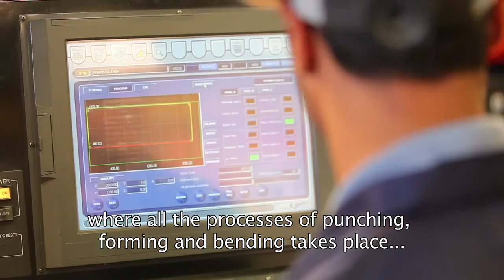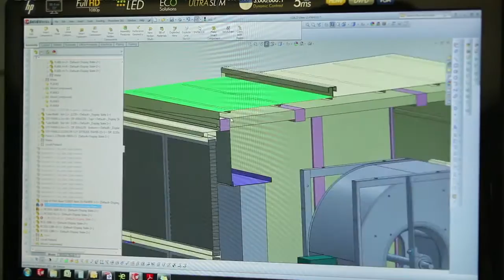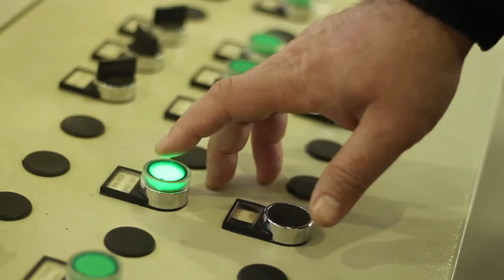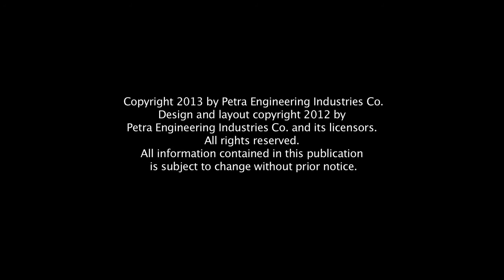Petra Engineering Industries Co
Petra Engineering Industries Co - Factory footage